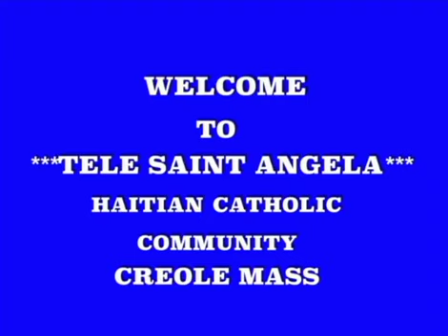Tele Saint Angela Creole Mass 284th Bonne Fete Notre Dame du Mt. Carmel